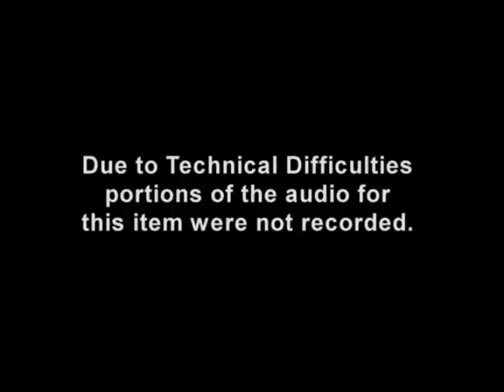July 12, 2011; Item 6.1, California Community Colleges Board of Governors Meeting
Recognition for Deborah Malumed, Immediate Past President of the Board of Governors

This item acknowledges the leadership and dedication of Dr. Deborah Malumed, Immediate Past President of the Board of Governors.